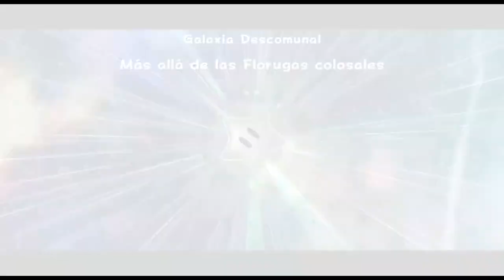GALAXIA DESCOMUNAL | SUPER MARIO GALAXY 2 #20 | Gameplay Español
Descripción:

Únete al único e irrepetible Mario en un viaje por extraños planetas en los que te esperan nuevas trampas y peligros, en Super Mario Galaxy 2.

Ha llegado de nuevo el momento de celebrar el Festival de las Estrellas, que se celebra una vez cada cien años y en el que una lluvia de estrellas baña el Reino Champiñón. Tras recibir una invitación de la Princesa Peach, Mario se encamina hacia el castillo acompañado de una pequeña estrella extraviada que encontró vagando por el cosmos. Pero cuando Mario llega al castillo, ya es demasiado tarde. Bowser ha aprovechado el poder de las estrellas y se ha llevado a la princesa Peach consigo. Una misión cósmica épica para rescatar a Peach está a punto de comenzar...

Explora las profundidades del espacio y sigue a Mario y a Yoshi en una aventura increíble. Con decenas de galaxias por explorar -a cada cual más creativa-, los nuevos potenciadores y la libertad para jugar solo o con un amigo, ¡la aventura es de lo más espectacular y divertida! Descubre el placer de pasear por las nubes o rodar con los nuevos trajes de Mario y utiliza las características únicas de Yoshi para elevarte, salir corriendo o balancearte por las estrellas.